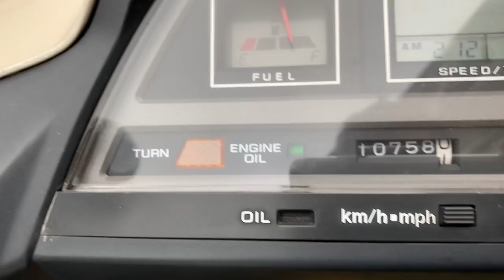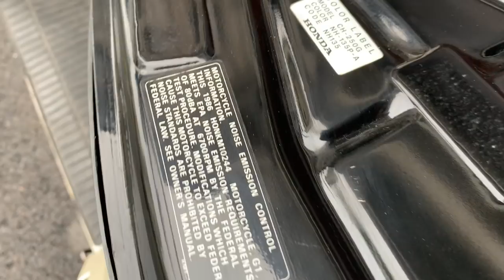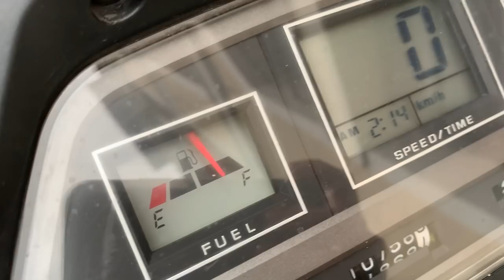Honda ELITE 250 Arranque y Salida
Vídeo del primer Maxi-Scooter. Honda Elite 250cc. Apenas se ven unidades, más habitual es ver la Spazio 250. Esta se encuentra perfectamente conservada, documentada y al día. Moto muy curiosa, sin duda.